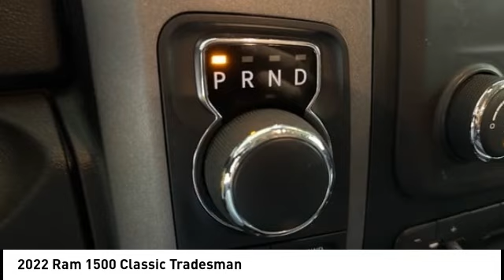2022 Ram 1500 Classic Cedar Falls IA UC23394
2022 Ram 1500 Classic Tradesman